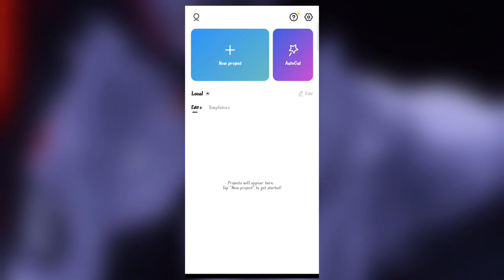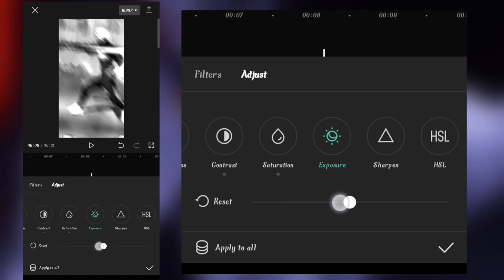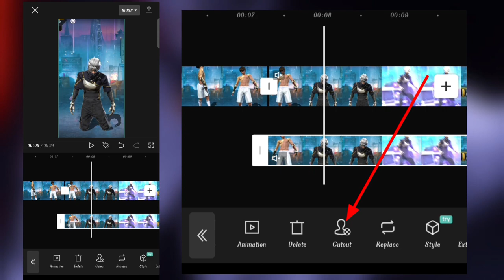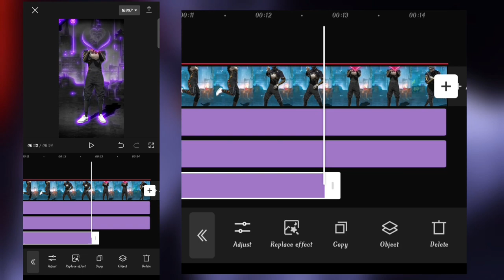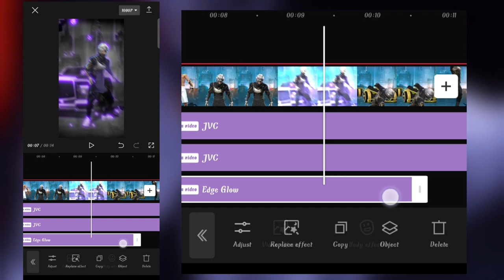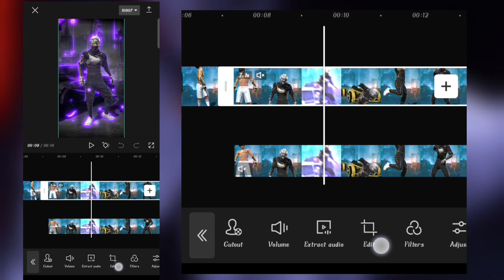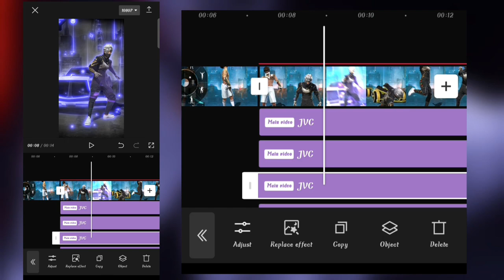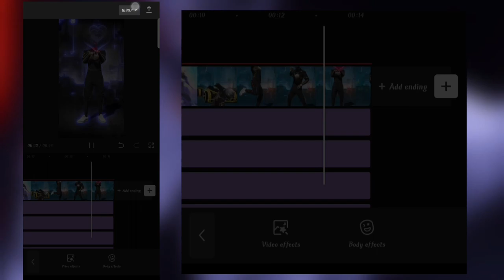Capcut Colour Grading Tutorial | Make This Glow In CapCut | Capcut Se free fire video edit kaise kre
🎮FREE FIRE 🕹️

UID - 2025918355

MOBILE - REALME 8 (128 GB & 6 GB )

📍 ALIGHTMOTION
  🔸CAPCUT
  🔸VSCO
  🔸KINEMASTER
  🔸NODE VIDEO
~ ..AS MORE ! 😂😅

⚠️ WARNING: [ COPYRIGHT ]

[tag] :-

How to Make a Trend Status Editing Free Fire Video || Chitya klaiya 🥵🥰 free fire Status Editing

How to Make a Trend video Editing Free Fire Video || Capcut  Se free fire video edit kaise Karen

Free Fire Lobby Color Grading In CapCut || FF Lobby Edit Tutorial In CapCut

Tags used:-
Cap Cut Video editing tutorial
free fire cap cut video editing
free fire video edit tutorial in cap cut
ff lobby edit tutorial
free fire lobby edit tutorial
ff lobby edit tutorial alight motion
free fire Lobby edit capcut
free fire Lobby colour grading in cap cut
capcut ff lobby colour grading
ff lobby edit tutorial kinemaster

capcut color grading free fire capcut editing tutorial
capcut free fire video editing tutorial
capcut me video kaise banaye
capcut video editing free fire,capcut video editing free fire background,free fire lobby color grading in capcut,free fire lobby color grading in capcut,rahat ff,velocity edit
capcut video editing ff capcut video editing free fire glow effect
free fire editing video alight motion video editing ff edit
ff video editing capcut edit tutorial
alight motion video editing free fire capcut video editing ff
capcut video free fire color grading capcut
capcut video editing free fire video editing